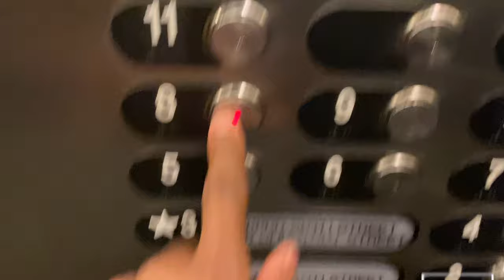YOU FIND OUT YOUR SON GAY HOW DO YOU HANDLE IT🤔 | PUBLIC INTERVIEW | PHILLY EDITION 👦🏽🐂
MY FAULT YOUTUBEE WAS IN A DROUGHT BUT F*CK ALLAT  WE BACK AT IT AGAIN WIT IT...

STREAM THAT NEW ERIICK GAMBINOOOOO BURBERRY TRENCH COAT On All Platforms